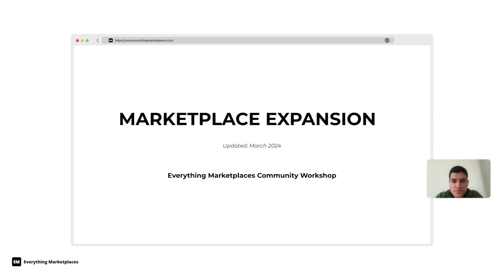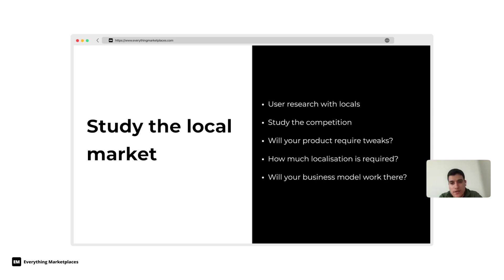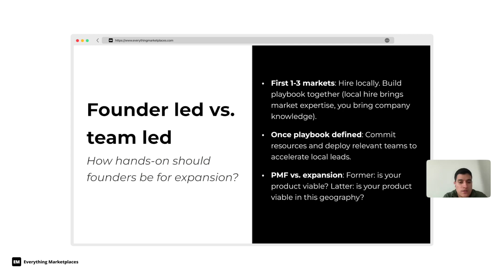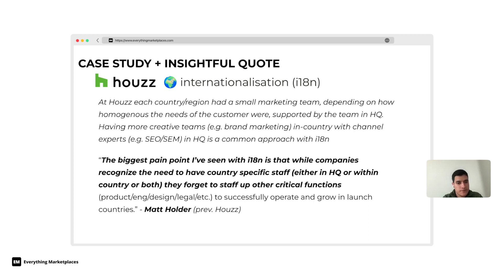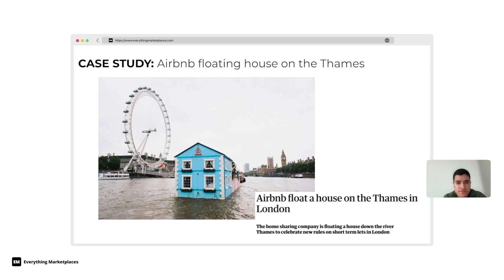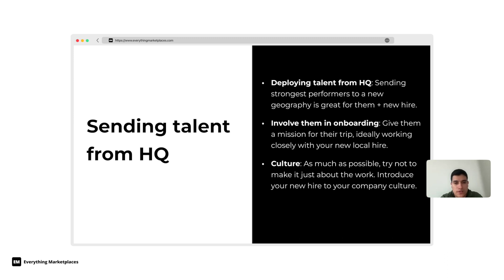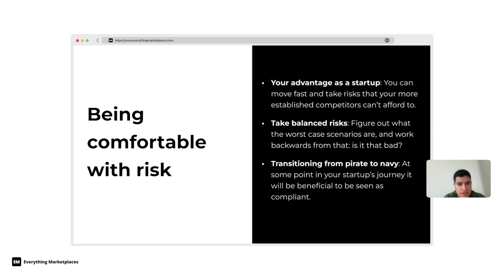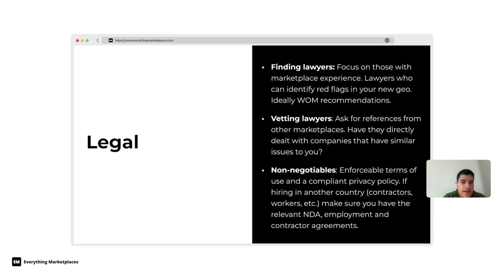Marketplace Expansion Workshop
Recording of the of 3/27 Everything Marketplaces community workshop on marketplace expansion. This workshop covered the basics for marketplace expansion into new geos or markets, some of the considerations, examples of expansion playbooks to use, and more. The workshop was led by our community Entrepreneur In Residence (EIR) Danny Martinez, who was previously at Airbnb & eBay.